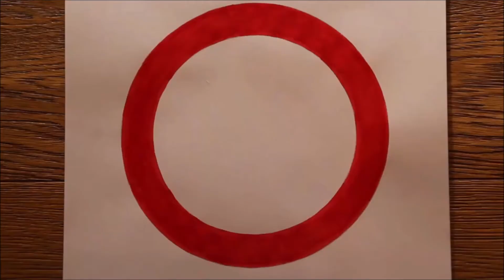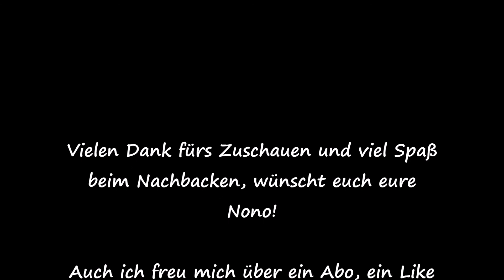Bierkruste, mega lecker, mega saftig! Glutenfreies Bierbrot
Heute backen wir wieder ein Brot- ein Bierbrot!

Zutaten:
- 400 g glutenfreies Brotmehl (hier von Lidl (selber gekauft))
- 330 ml glutenfreies Bier
- 1 Packung Trockenhefe ODER 1/2 Würfel Frischhefe
- 1 EL Agavendicksaft oder Honig oder Zucker
- 3 EL Öl
-1 1/2 EL Flohsamenschalen
-1 TL Salz
- Brotgewürze, je 1/2 TL Kümmel, Koriander
-1 TL Xanthan

Bei 240°C Ober- und Unterhitze im unteren Drittel für 30 Minuten mit Deckel und 30 Minuten ohne Deckel bei 220°C backen.

Viel Spaß beim Nachbacken und lasst es euch schmecken, wünscht euch eure Nono!